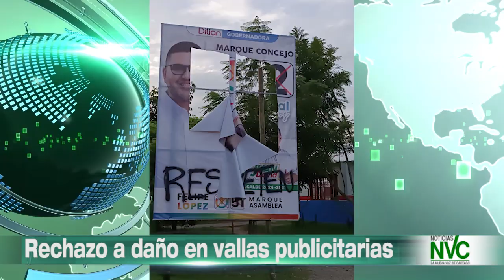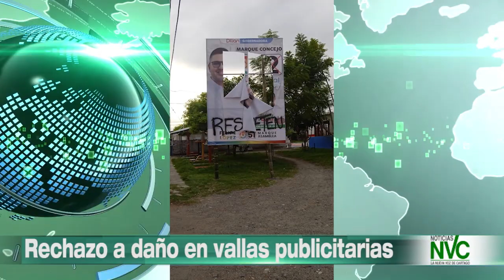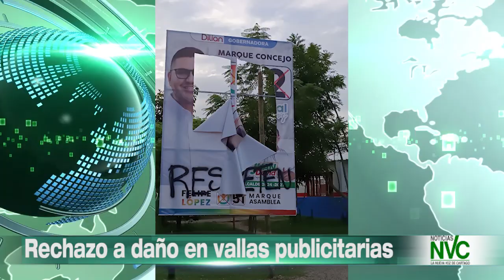Rechazo a daño en vallas publicitarias